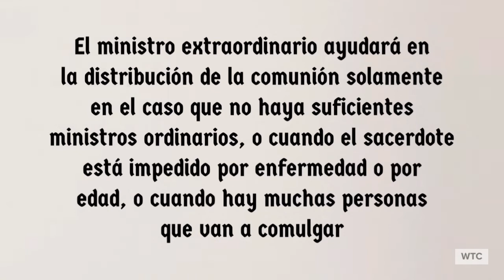Ministros Extraordinarios de la Sagrada Comunión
En este video encontrará una descripción de las tareas y las limitaciones de los Ministros Extraordinarios de la Sagrada Comunión. También se habla de algunos abusos que se pueden cometer en el ejercicio del ministerio.